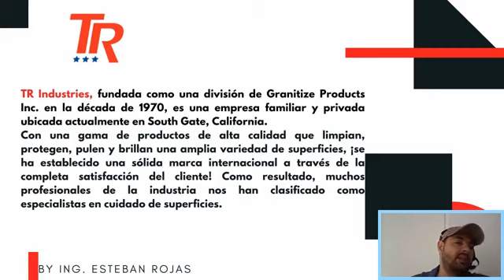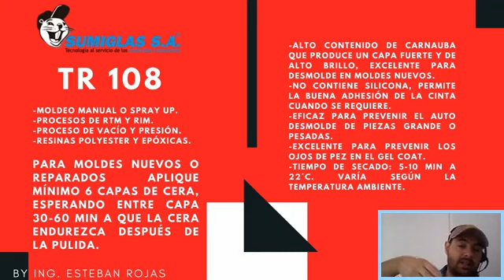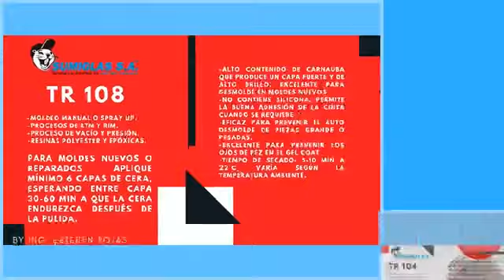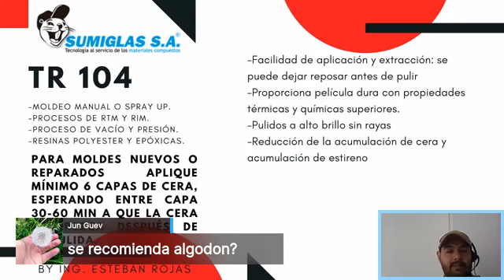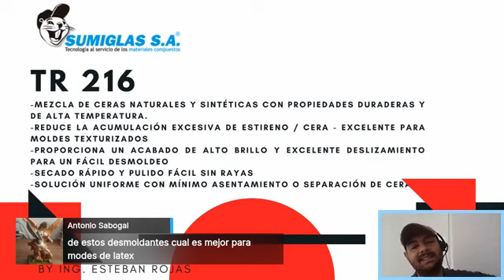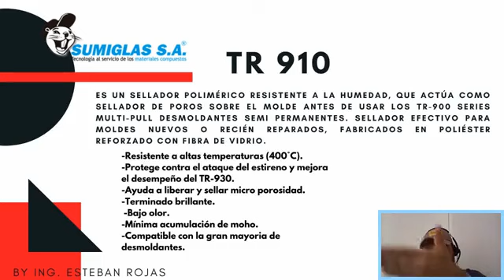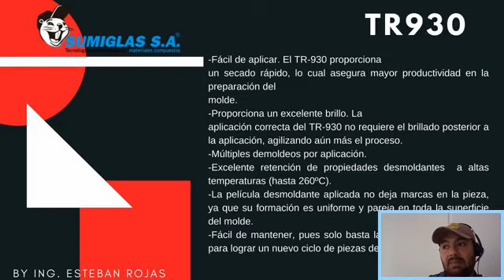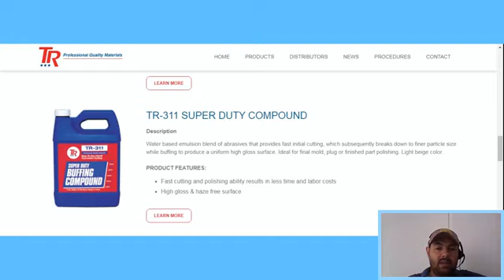Uso de las ceras TR